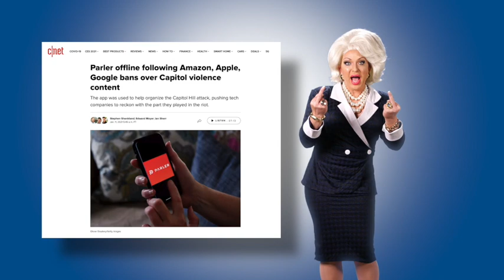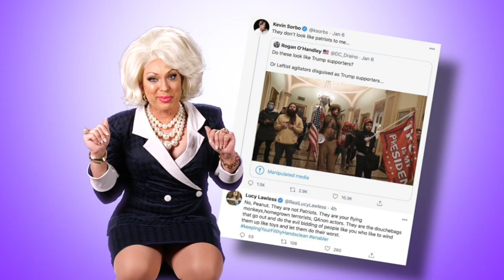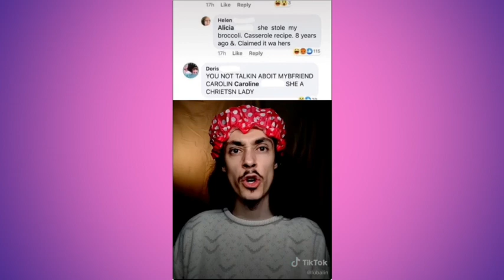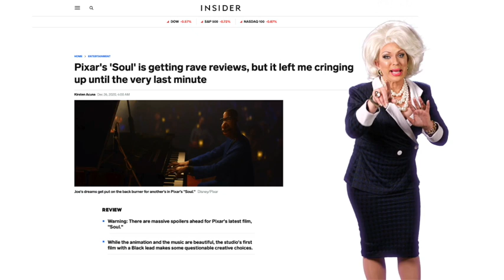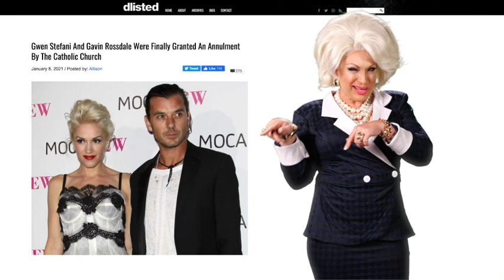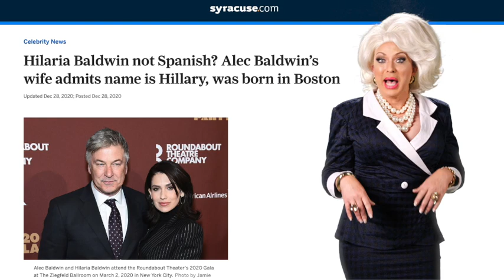HOT TRASH with D'Arcy Drollinger - Episode 17 (full episode)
Follow D'Arcy on Instagram: @darcydrollinger
Follow Oasis on Instagram: @theoasissf

Directed by D’Arcy Drollinger & Michael Phillis, written by Michael Phillis & D’Arcy Drollinger, executive producer D’Arcy Drollinger, video production and editing by Richard Neveu, graphic design by Beth Miles, script supervision by Lorio Fowler, sound editing by Sophia Craven, music by Steven Bolinger, vocals by Zelda Koznofski, hot tips by Rebecca Vizcarrondo, Glam Squad by Ron Brock.

Filmed on location at the Oasis nightclub in the sunny South of Market district in San Francisco, California.